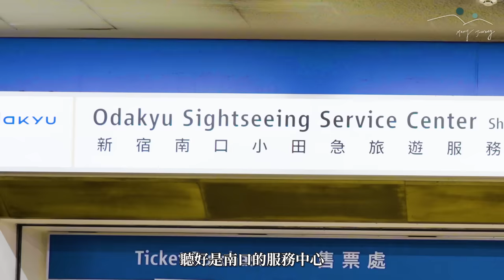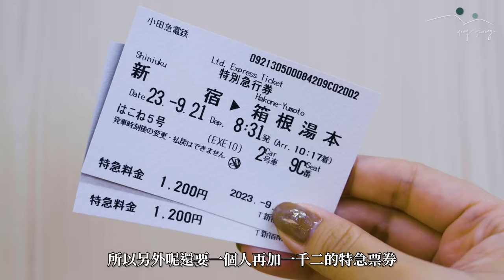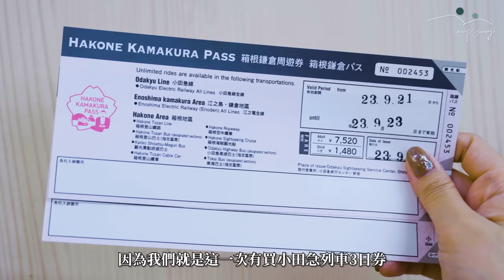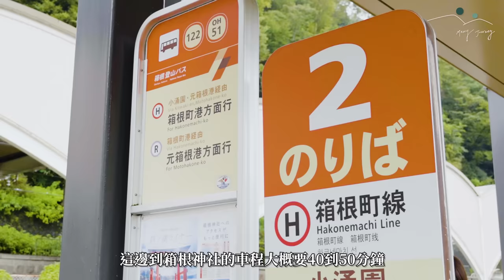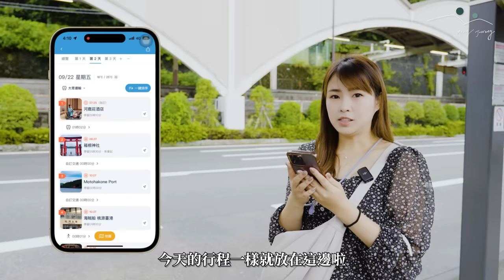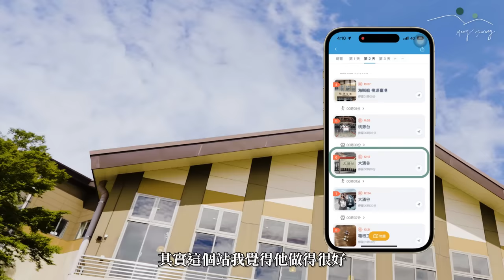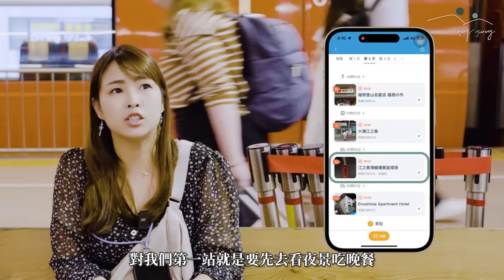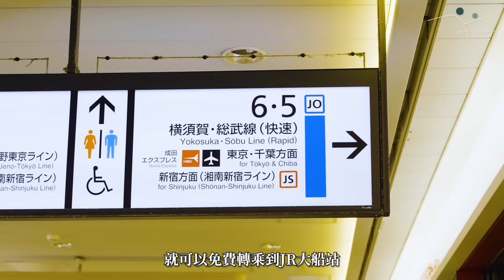【醉日本】東京近郊｜東京近郊三天兩夜行程懶人包 箱根鎌倉景點介紹全攻略 最詳細交通方法一次看完｜江之電 新宿 小田急 箱根海賊船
✔️行程下載
還沒下載的話記得先下載~
🎊10/31前成為去趣會員還能抽大阪來回機票(星宇航空)&虹夕諾雅住宿等萬元好康

大家久等了~~👻
東京近郊到底怎麼玩看這支影片就可以!
不用再傷腦筋安排到箱根鎌倉的路線🚂
超詳細交通攻略+行程懶人包讓你可以直接照著玩👍
這次同時提供行程下載連結給各位

其他交通資訊也可以參考下方連結
現在就訂機票出發吧😆

✔️小田原線/江之島線時刻表(‼️除特急外3日券可免費搭乘)